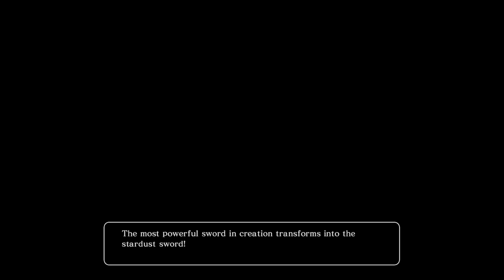Dragon Quest Heroes - 34 (The Most Powerful Sword)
Recorded: 01-16-16
Edited: 01-17-16
Render Time: 03h 01m 31s

The Stonecloud soldiers set stakes to the strongest sword and a stadium scyphus.